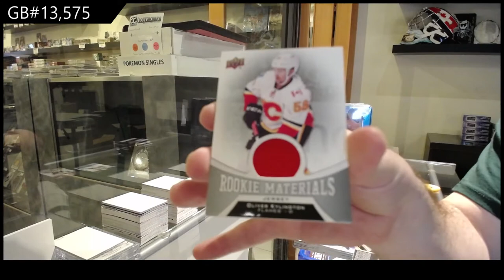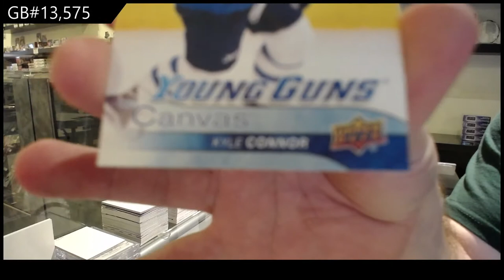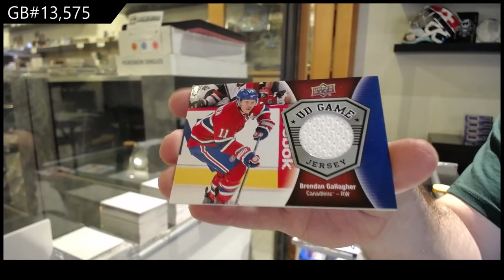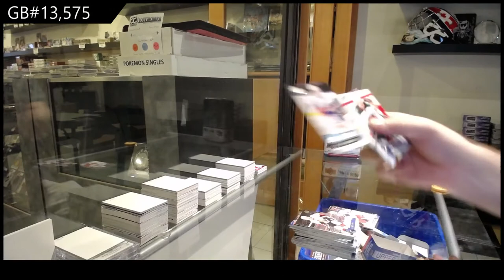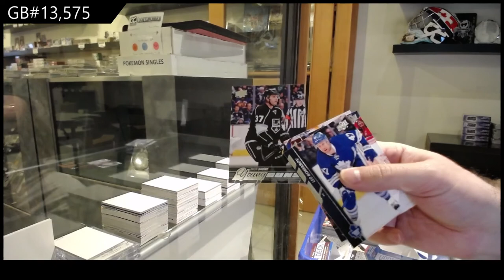Upper Deck Series 1 & Series 2 Hockey Multi Year Tin Break - C&C GB #13,575